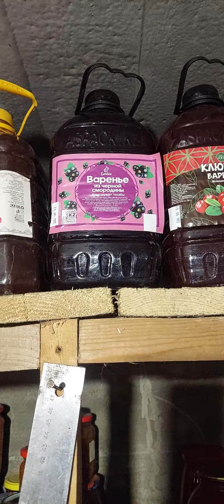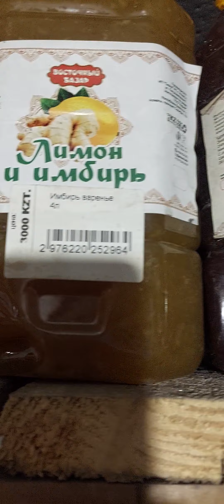Ревизия закруток в подвале 🍅🥒🍒🍓🥕🌶🫐🍍🍎🍊